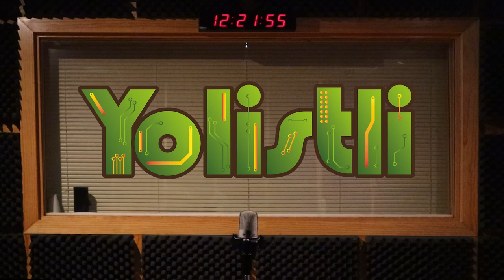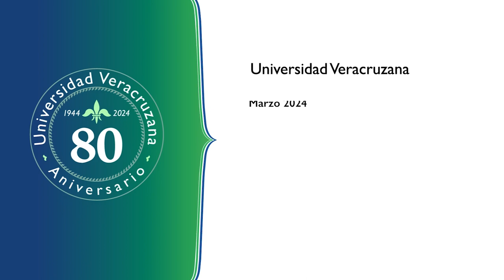JazzUV actividades marzo 2024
El Mtro. Jesús Rodríguez, Coordinador de JazzUV invita a las actividades que se realizarán por parte del Centro de Estudios de Jazz de la Universidad Veracruzana.

Cámara y postproducción: Fernando Velarde Cruz y Sara Marquina Flores.